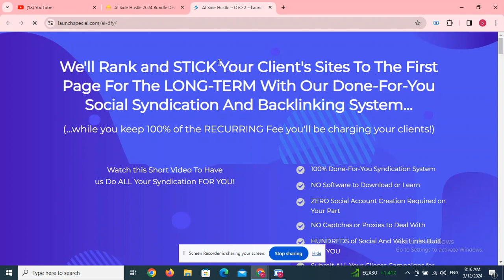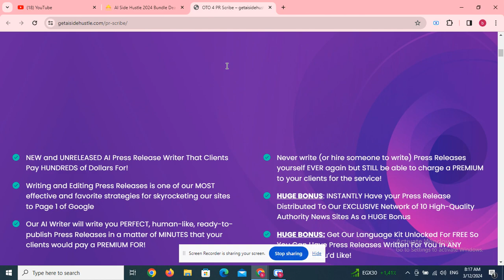Lynxx OTO 1 to 9 OTOs’ Links below + $40k Bonuses